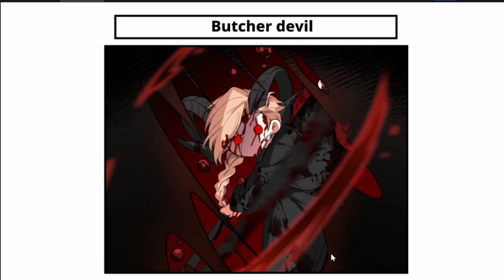[WHB] Bath and Bloodshed Cards Ultimate + Secret Club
The title got too long when I put their names.